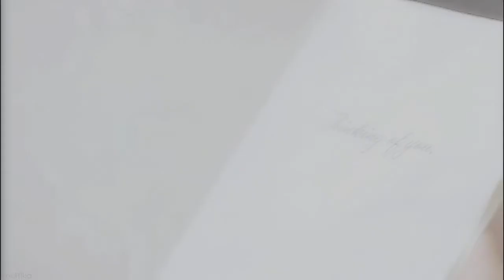you've only cared about catching me (fringe - AU)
== READ DESCRIPTION BEFORE WATCHING ==

I have this vid for almost a month now, and I'm just tired of changing colouring and try to make it better, so I post it.
This is because a fic I've started a long time ago, and because someone asked me to do more vids about Olivia's past.

No season 4 related, Peter didn't disappear. We're not in the wrong timeline (if there really is a wrong timeline...) Established Polivia relationship.

Summary (god, I hate doing that, I'm such bad at it...) :
A young girl has been abused by her stepfather. The team works on this case which makes Olivia remembers her own past. She kind of loses her mind and sees herself, and her mother.
In the meantime, her stepfather makes contact with her and sends her cards. She tries to chase him but fails to find him.
The end is a little bit sudden. Peter, find the guy and kill him.

Characters :
Keith Carradine as Olivia's stepfather.
Amy Madigan as Olivia's mother.
Dakota Fanning as young Olivia.
Elle Fanning as the young girl (from the case).